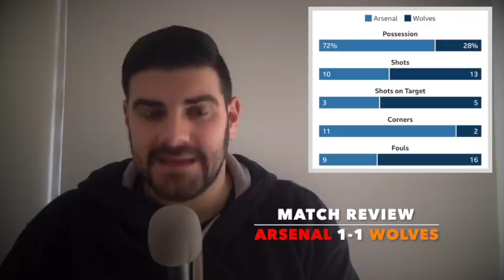Arsenal Podcast | Episode 34 | The Wolves showed more bite!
Join us for a weekly discussion on all things Arsenal. We review the latest fixtures, look ahead to those coming up and cover the hot topics surrounding the club.

"The Chronicles of a Gooner 2017/18" Book is on Sale